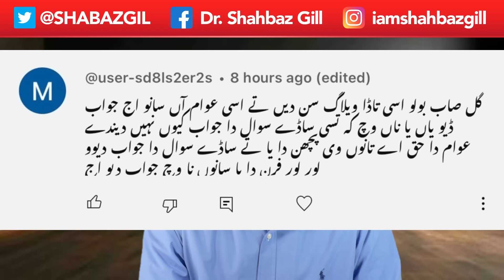One Crore Unmarried Girls Looking for Marriage Partners: ایک کروڑ کُڑیاں | Punjabi Vlog